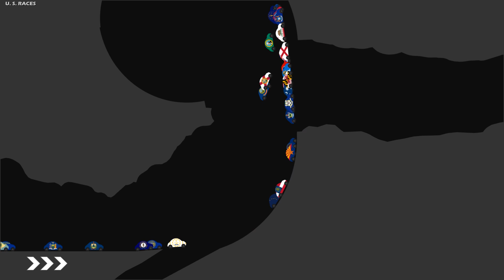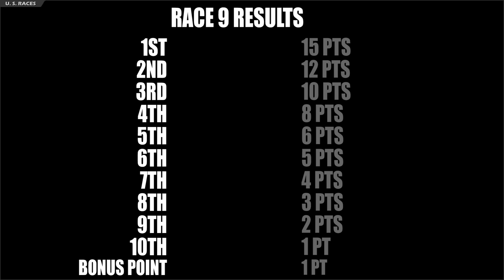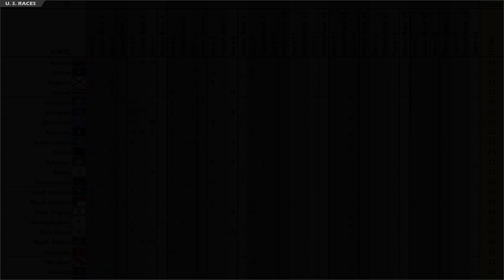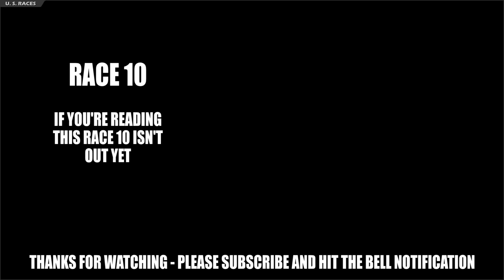Car Race - State Race 9 - Season 2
Car Race. Each State has 1 car to complete the race. 1st 10 score points. There's also a bonus point for last to loop and a Bonus Race Cone Chaos where the 1st 3 score points.

About U.S. Races
From the creator of Mark's Marble Racing.
It will feature marble races and other race types for just the States of America, USA versus races and much more.

Music
Track 1 - NCS - Elektronomia - Limitless
Track 2 - NCS - Elektronomia - Vitality

Sound Effects from YouTube's Sound library.

FAQ
A - Sort of,  but you have to create it yourself in Algodoo.

A - There's an app for the software to create it and it's called Algodoo.